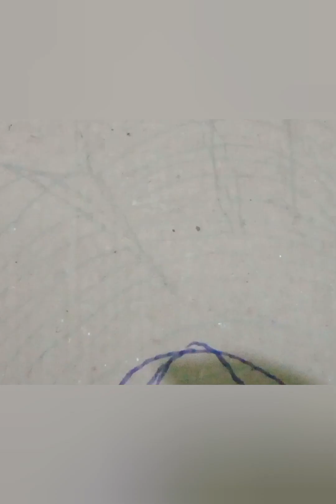How to make sheshnaag for jhakhi | Janmashtami jhakhi#viral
Hi guys 👋
How r u all guys?? I hope u all r fine Our today's video is how to make easy sheshnaag for jhakhi . So guys I need ur precious support that what you want to learn and see in my upcoming video please mention that in comments section guys.